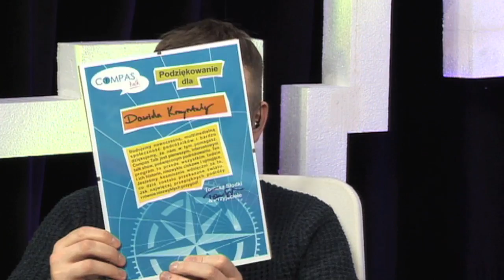Compas Talk: rowerowa Praga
Ahoj i Naschlad -- mimo że język czeski przyprawia Polaków o uśmiech, to Praga jest jednym z najpiękniejszych miast tej części Europy. Bogata w zabytki i magiczną atmosferę, szczególnie na moście Karola. Jak długo jedzie się do Pragi rowerem i jakie niespodzianki mogą spotkać cyklistów, co jeśli pogoda nie dopisuje, albo rower odmówi posłuszeństwa -- o tym dziś w rozmowie z Dawidem Krzysztalą.